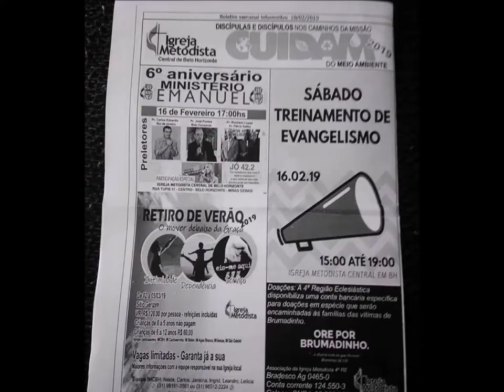Metodista Central ......10 Fevereiro 2019 - B.H - M.G - Culto da Unidade Avisos